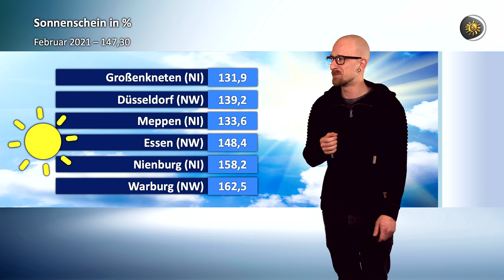Wahnsinn! Nach Sturm & Regen stehen die Zeichen auf Sonne. Doch es gibt auch einen Dämpfer.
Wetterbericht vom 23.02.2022